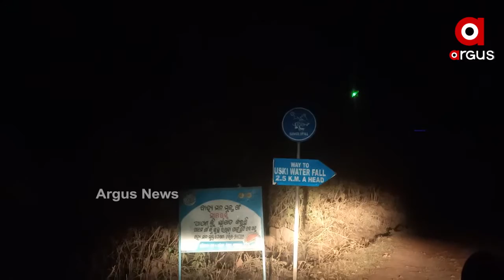କେନ୍ଦ୍ରୀୟ ଦଳ ଲିଭାଇବ ଶିମିଳିପାଳ ନିଆଁ ...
କେନ୍ଦ୍ରୀୟ ଦଳ ଲିଭାଇବ ଶିମିଳିପାଳ ନିଆଁ । ଆଜି ଓଡ଼ିଶା ଆସୁଛନ୍ତି କେନ୍ଦ୍ରୀୟ ବିଶେଷଜ୍ଞ ଟିମ୍ । ମୟୂରଭଞ୍ଜର ଶିମିଳିପାଳ ଯାଇ ପରିସ୍ଥିତି ସମୀକ୍ଷା କରିବା ସହ ପଦକ୍ଷେପ ନେବ ଦଳ । ଗତକାଲି କେନ୍ଦ୍ରମନ୍ତ୍ରୀ ଧର୍ମେନ୍ଦ୍ର ପ୍ରଧାନଙ୍କ ନେତୃତ୍ବରେ କେନ୍ଦ୍ରମନ୍ତ୍ରୀ ଜାଭେଦକରଙ୍କୁ ଭେଟିଥିଲା ବିଜେପିର 9 ଜଣିଆ ଟିମ ...